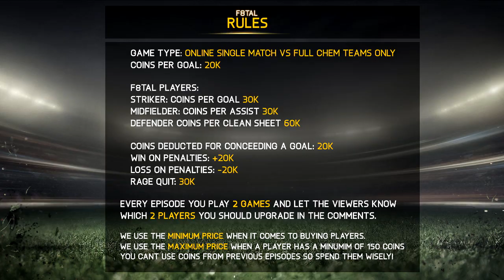THE FIFA BATMAN! F8TAL WORLD TOUR SIF AUBAMAYENG! FIFA 15 ULTIMATE TEAM